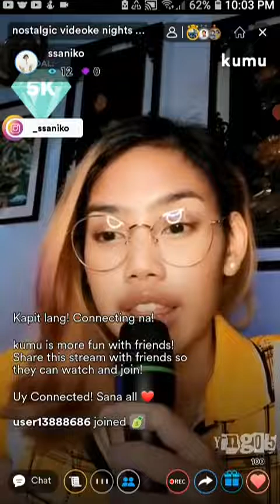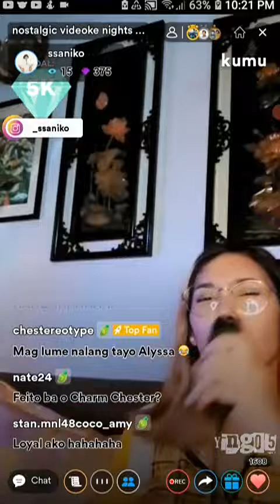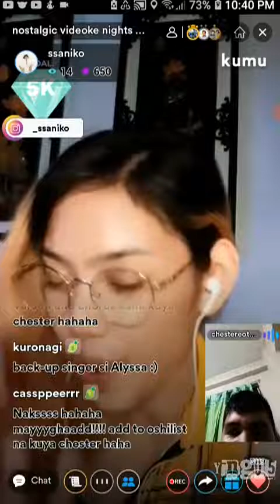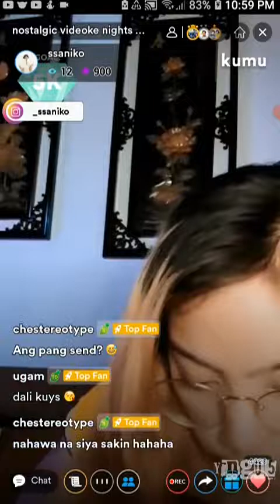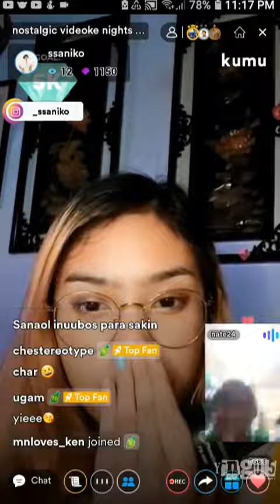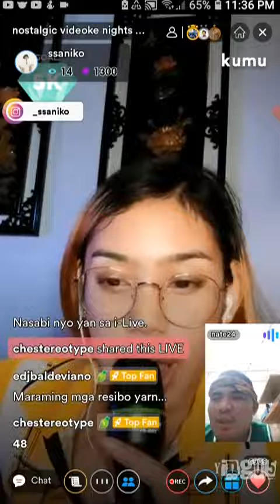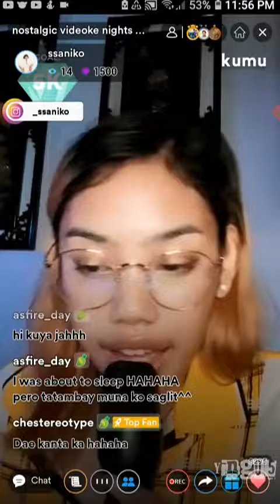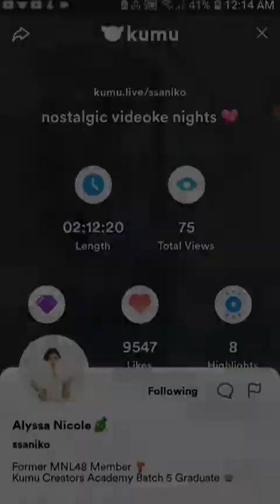FORMER MNL48 ALYSSA on KUMU LIVE 💎April 30, 2022💎